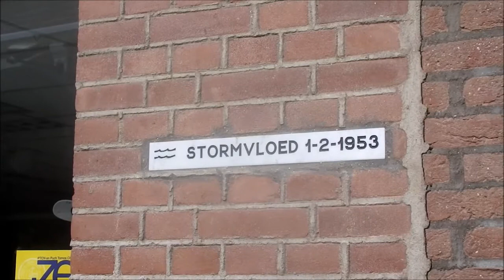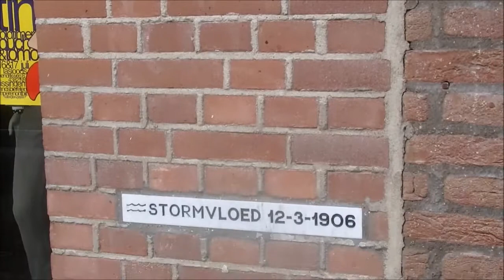Vlissingen haven en centrum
Vlissingen vanaf de haven naar de Grote of St Jacoboskerk en het centrum en zo terug naar het station (juli 2016)